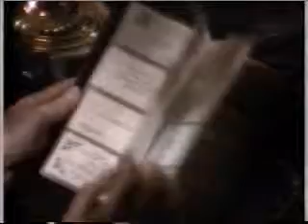March 1995 Commercials Part 1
-Ziploc
-Terminix
-Alka-Seltzer
-Beauty and the Beast promo (not the Disney movie)